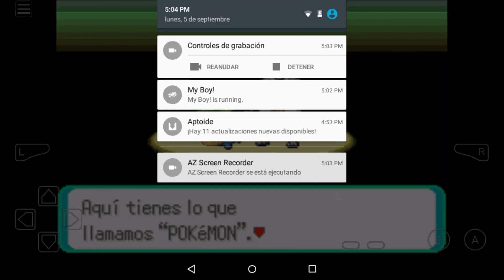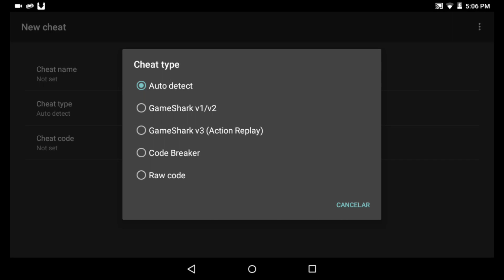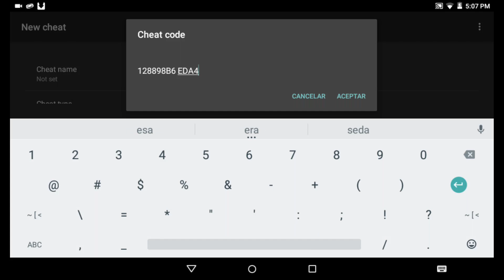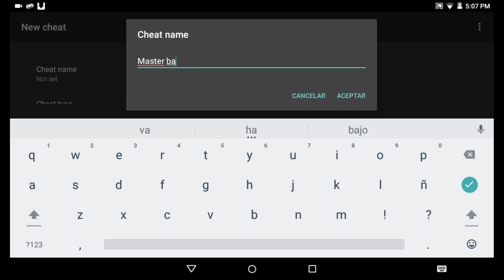Hacker para pokemon edición esmeralda